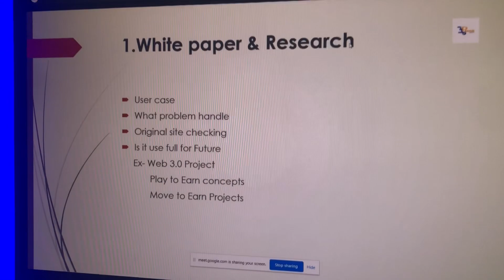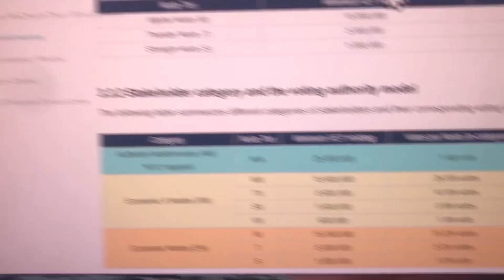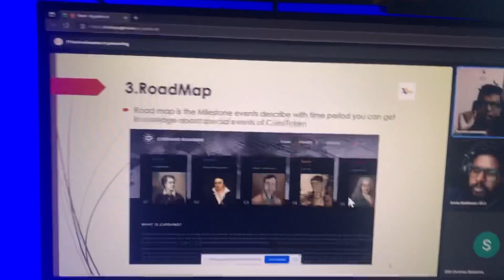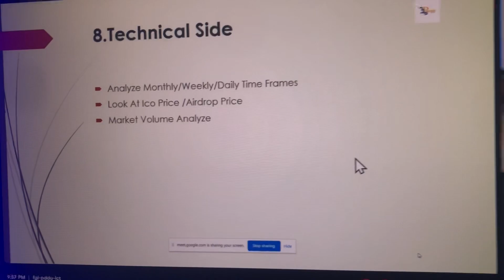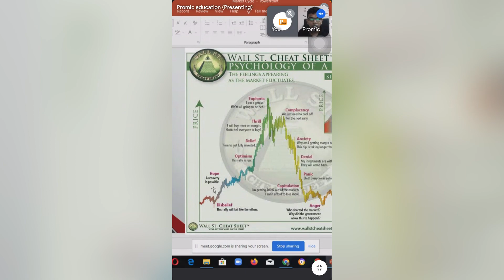FUNDAMENTAL ANALYSIS /MARKET EXIT PLANS /ONLINE CLASS BATCH NO 25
🟣🟣🟣🟣COURSE CONTENT

🟣PART 01
  LECTURE-J.P.K.D.SAMARAKOON

🌵INTRODUCE CRYPTOCURRENCY/.           BINANCE APP /WITHDRAWAL AND    DEPOSITS
🌵SPOT TRADING
🌵FUTURE TRADING

🟣PART 02
      LECTURE- HASHINTHA MALINDU (CEO)

🌵CHART ANALYSIS
🌵CANDELESTICK & PATTERNS
🌵INDICATORS (25-50 )
☎️ with live practices more than 2 days
තනියම CHART එකක් Analize වෙන තුරු අපෙන් සහාය ලැබේ .
🚀🔈DURATION 7DAYS

🟣 PART 03
 LECTURE- VISHMITH SHASHENDRA

🌵DCA / AUTO INVESTMENT PLANS
🌵QUIZ EVENTS / CRYPTO BOX
🌵BINANCE EARN / LIQUIDITY FAMING /        EARN /SAVING/ STAKING /DUAL INVESTMENT
🌵 AIRDROPS / TRUST WALLET / TWITTER
🌵SAFE PAL SOFTWARE WALLET / HARDWARE WALLERT / SAFE PAL QUIZ EVENTS / IDO / WHO EVENTS
🌵FIAT INCOME MANAGEMENT
🌵FUNDERMENTAL ANLYSIS
🌵TRADING PSYCHOLOGY
🌵MARKET CYCLE /ALTCOIN SEASON /BEAR MARKET /BULL MARKET
🌵EXIT STRATERGY OF MARKET /TRADE

🟣PART 4
      LECTURE- HASHINTHA MALINDU
  🌵ELIOT WAVES

🟣🟣EXTRA BONUS LESSONS

🌵CRYPTO SECURITY PLANS
🌵WHITE PAPER & RESERCH
🌵DEVELOPMENT AND SUPPORT
🌵TOKENOMICS & DISTRIBUTION
🌵FINANCIAL SIDE
🌵HISTORY DATA
🌵VOLUME
🌵TECHNICAL
🌵SOCIAL MEDIA BACKGROUND

🟣🟣🟣PROMIC SERVICES

🌵SIGNALS AND MARKET UPDATES
🌵USDT BUY AND SELL
🌵24H SERVICE
🌵INDIVIDUAL SUPPORT
🌵UNLIMITED REVISION
🌵ODER SAFE PAL WALLETS
🌵PDF AND CLEAR NOTES

🟣Full course duration- 22 Days

🟣ONLINE GROUP CLASS
      Course fee - RS 25000
🟣INDIVIDUAL CLASS